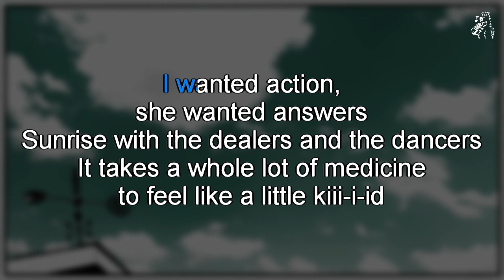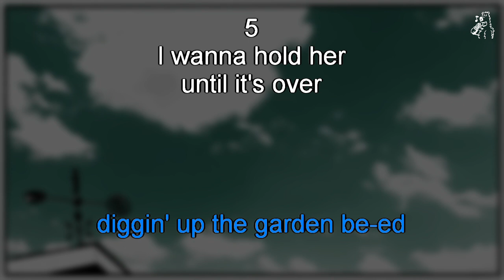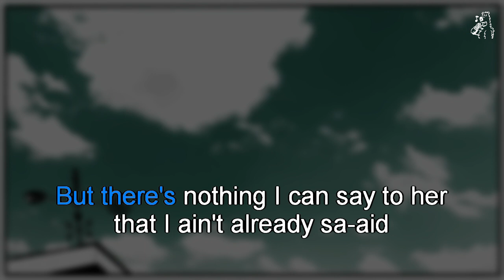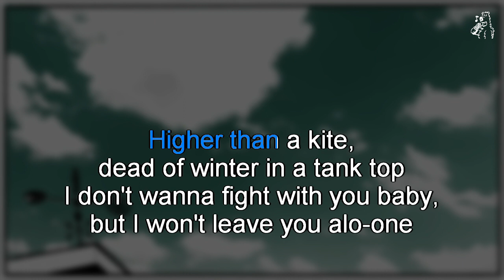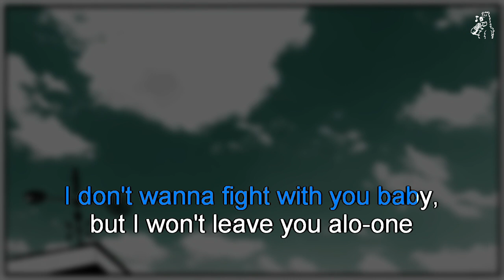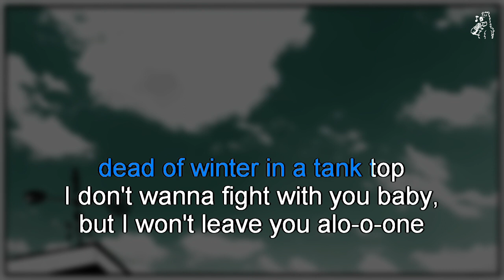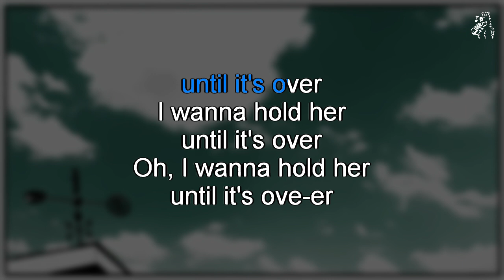Jason Isbell and the 400 Unit - Death Wish (karaoke)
Jason Isbell and the 400 Unit - Death Wish, karaoke instrumental with backing vocals and scrolling lyrics
From the album Weathervanes (2023)